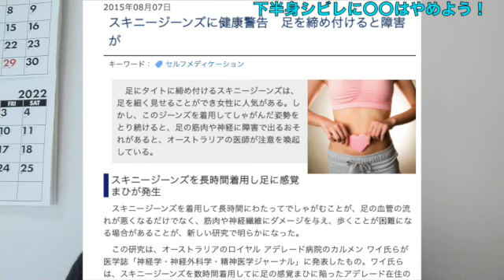下半身シビレ：これはやめましょう！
Tomoya Kondo
Conditioning Trainer, Master with Kinesiology(米国大学院修士、筋肉運動力学、動作学等)
北米足病研究所勤務経験（シアトル、約4年）
米国クリニック勤務経験（ハワイ、約1年）

【初の著書でました】
”100歳まで歩きたければ1日30秒土踏まずを動かせばいい”

長岡ヘルスケアプラクティス